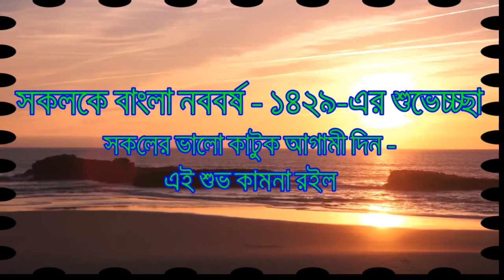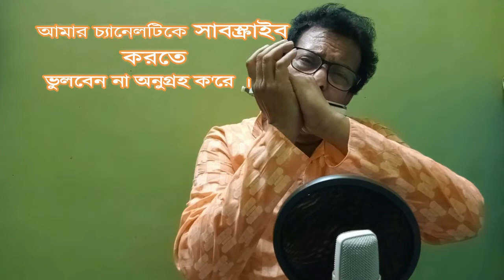‘সেদিনের সোনা ঝরা সন্ধ্যায়’ গানের সুর হারমোনিকায় ‘SEDINER SONA JHORA SANDHYAY- ON HARMONICA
শ্যামল মিত্রের কন্ঠে গাওয়া এই গান চির-আধুনিক।
গীতিকারঃ পবিত্র মিত্র
সুরকারঃ শ্যামল মিত্র
গেয়েছেনঃ শ্যামল মিত্র
সেদিনের সোনা ঝরা সন্ধ্যায়
আর এমনি মায়াবি রাত মিলে
দুজনে শুধায় যদি তোমারে কি দিয়েছি
আমারেই তুমি কি বা দিলে।।
মনের সোনা রঙে রাঙিয়ে
নিজেরে নিয়েছি আমি সাজায়ে
জানি না তো কি যে তুমি দিয়েছ
গোপনেই তুমি কি বা নিলে
অস্ত গোধুলি যবে মায়ারাতে ফুলকলি ফোঁটে
তেমনি করে জানি হৃদয় পাত্র মোর
অনেক শুধায় ভরে উঠে
কাজল ব্যাথার মেঘ ছড়ায়ে
আলোয় ভুবন দিলে ভরায়ে
একথা যেমন করে জেনেছি
তুমিও কি তাই জেনেছিলে
Sediner sona jhora sondhya
Aar emni mayabi raat mile
Dujone shudhai jodi tomare ki diyechi
Amarei tumi ki ba dile.

Moner sona ronge rangaye nijere niyechi ami sajaye
Jani na to ki je tumi diyecho goponei tumi ki ba nile

Osto godhuli jobe mayarate phul hoye phote
Temni kore jani hridoy patro mor onek shudhay bhore uthe

Kajol byathar megh soraye aloy bhubon dile bhoraye
Ekotha jemon kore jenechi tumio ki tai jenechile